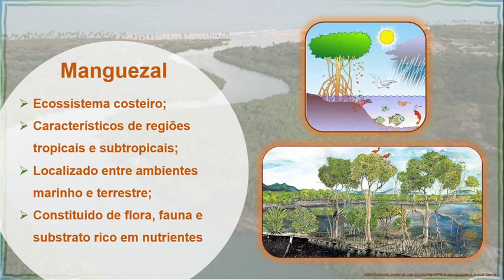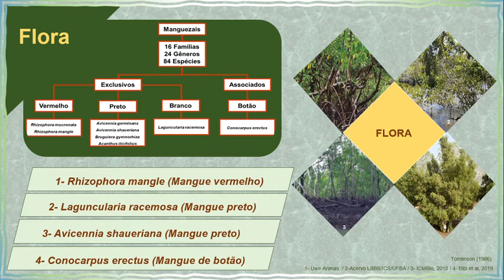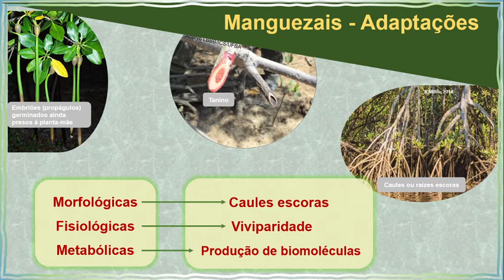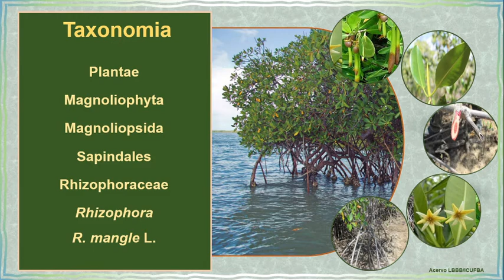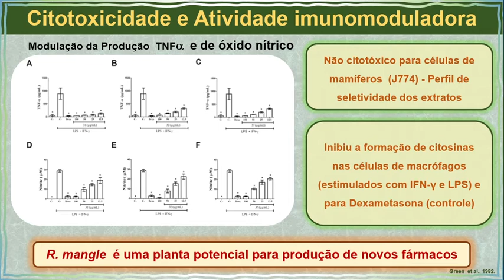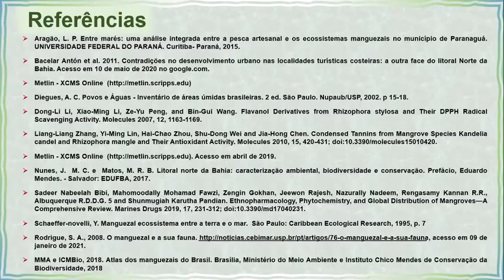Atividade imunomoduladora e perfil metabolômico de rhizophora mangle l., do manguezal do Rio Pojuca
Título:
Atividade imunomoduladora e perfil metabolômico de rhizophora mangle l., do manguezal do Rio Pojuca, Bahia, Brasil

Autores:
BRENDA SANTOS, Cássio Santana Meira, CRIS BRITO, LAURE JESUS, LOURDES CARDOSO DE SOUZA NETA, MILENA SOARES, PATRICIA CAMPOS, PAULO RIBEIRO, RENATO DE CASTRO